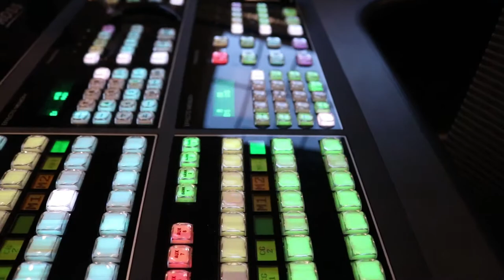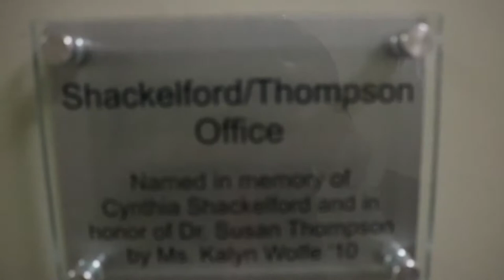Montevallo Vlog (Ribbon Cutting)